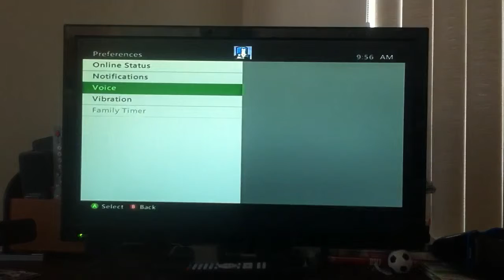New server on Minecraft/ Mini games with friends